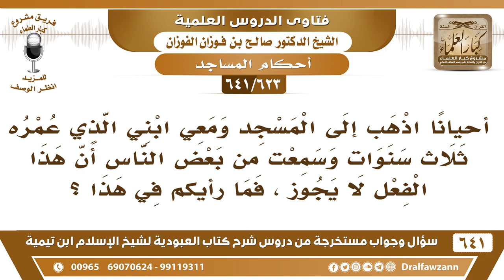[623 /641] ما حكم الذهاب بالطفل إلى المسجد؟ الشيخ صالح الفوزان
[623 /641] السؤال: أحيانا اذهب إلى المسجد ومعي ابني الذي عمره ثلاث سنوات وسمعت من بعض الناس أن هذا الفعل لا يجوز ، فما رأيكم في هذا ؟
 الجواب: إذا كنت تخاف على الولد ما يخالف تذهب به إلى المسجد، خله معك وأنت تصلي أو تحمله، النبي صلى الله عليه وسلم كان يحمل أمامة بنت زينب وهو يصلي فإذا كنت تخاف على الطفل فلا بأس أن تصحبه معك ولكن تحفظه لا يؤذي المصلين ولا يلوث المسجد، أما إذا كنت ما تخاف عليه وعنده من يمسكه فلا تذهب به للمسجد.
للاشتراك في قناة الشيخ صالح الفوزان
أسئلة وأجوبة من شرح كتاب العبودية ( 641 ) مقطع

للاستفسار والإقتراحات والدعم
رئيس الفريق
لمشروع كبار العلماء